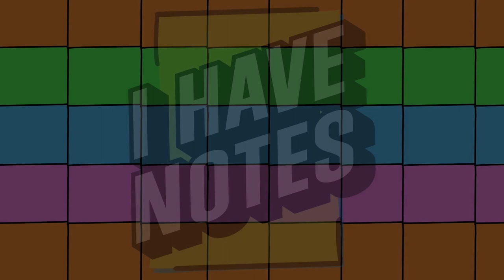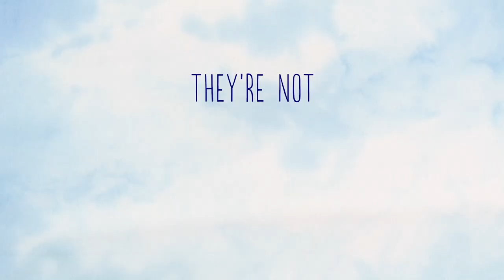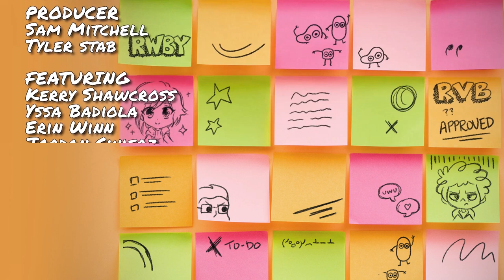Rv-Beans | I Have Notes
Join your hosts Kerry Shawcross and Yssa Badiola alongside Erin Winn and Joshua Kazemi as they talk about all their roles in the new upcoming Rooster Teeth shows. ) And Postmates ( Get $100 of free delivery credit for your first SEVEN days by downloading the Postmates app and using code IHAVENOTES.